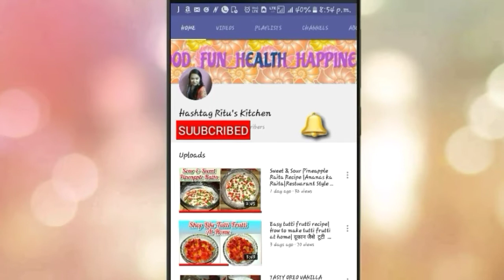Easy Dhokla Recipe In Cooker || How To Make Soft Spongy Dhokla at home|| Rava Dhokla Recipe